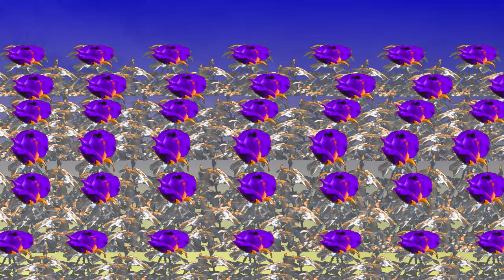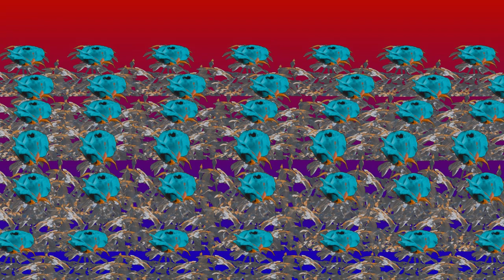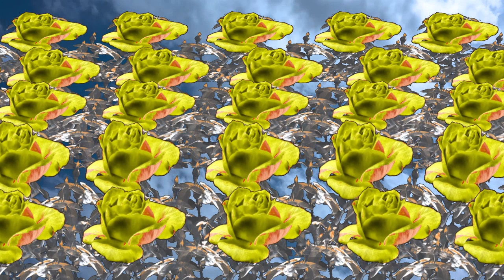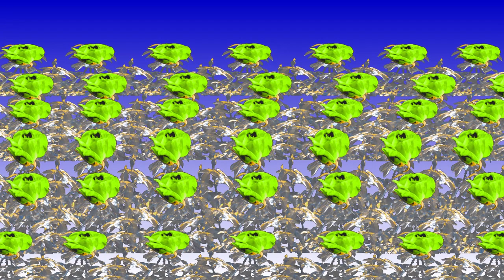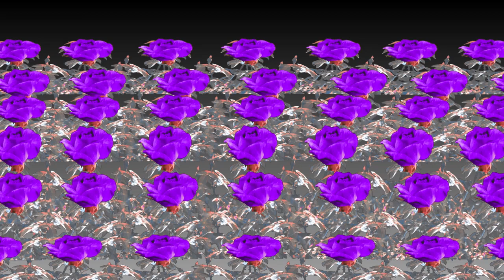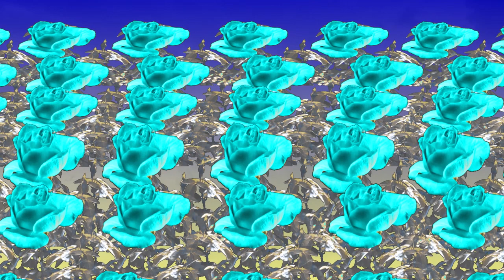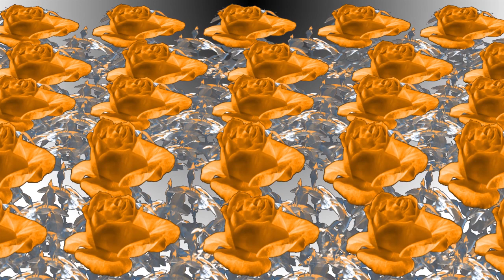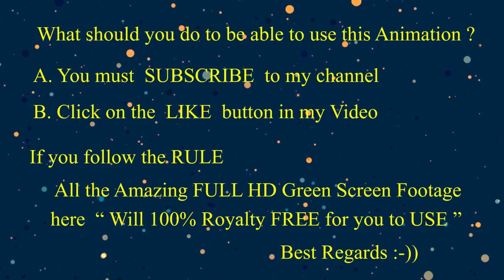Royalty 100% Rose & Butterfly Free Green screen plus Meditation, therapy and sleep well Musics.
ภาพยนต์เพื่อการผ่อนคลาย, มีสมาธิและนอนหลับสบาย RELAXATION MUSICS for Meditation, Therapy, Sleep .